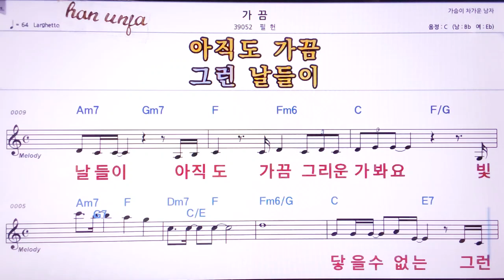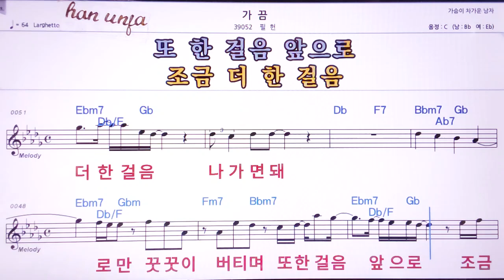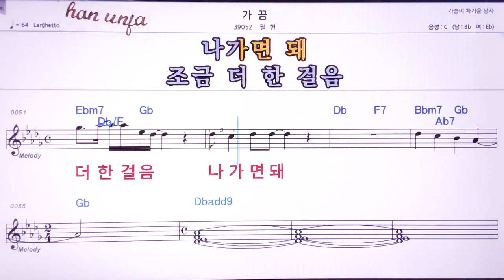💖가끔/필헌 👍MR,노래방, 악보, 코드,Karaoke With Sheet Music